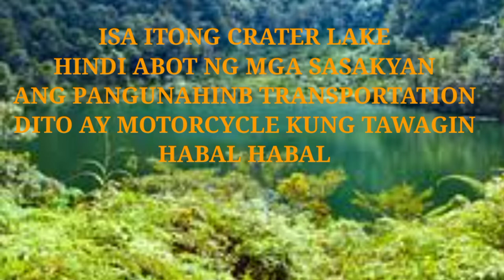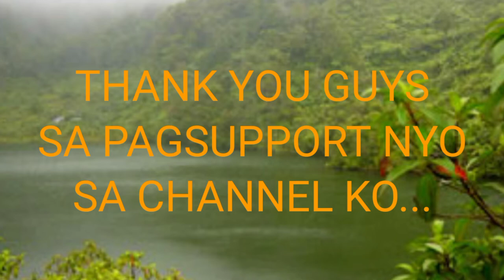ROAD TRIP GOING TO MT. MALINDANG MISAMIS OCCIDENTAL VIA ROAD UNDER CONSTRUCTION AT DON VICTORIANO